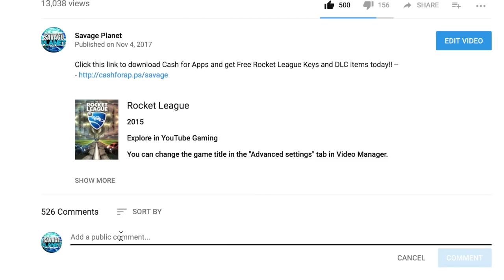TOP 5 BEST VICTORY CRATE OPENINGS EVER ON ROCKET LEAGUE!!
This new crate is so awesome!! The items are amazing and there is finally new mystery decals! These are the top 5 victory crate openings!

Victory Crate
Rocket League
Rocket League Update